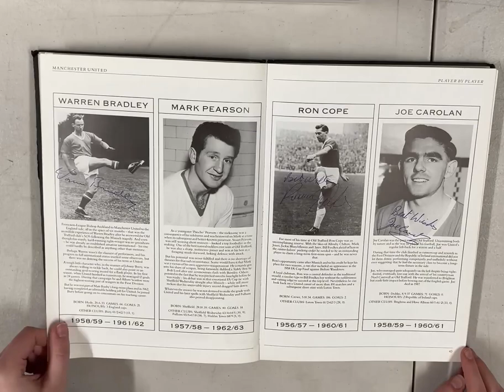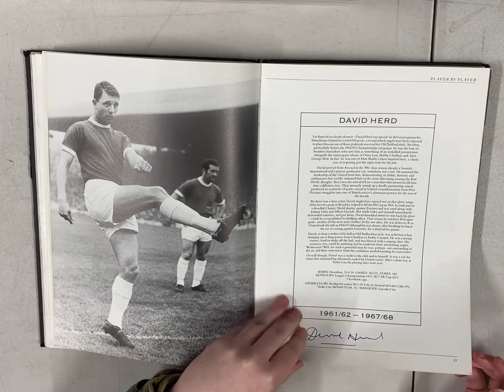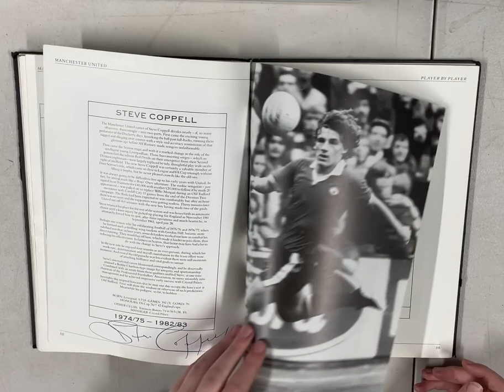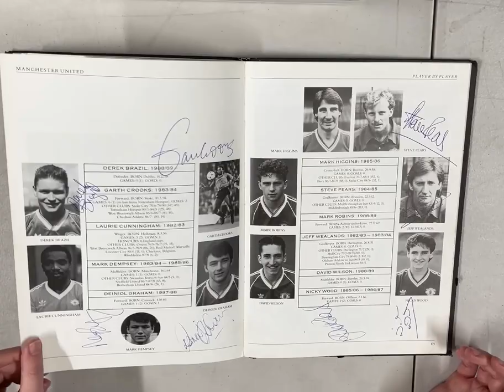LOT 336 - FOOTBALL MEMORABILIA - MANCHESTER UNITED PLAYER BY PLAYER BOOK WITH MANY SIGNATURES.